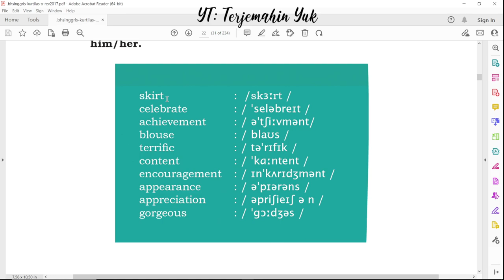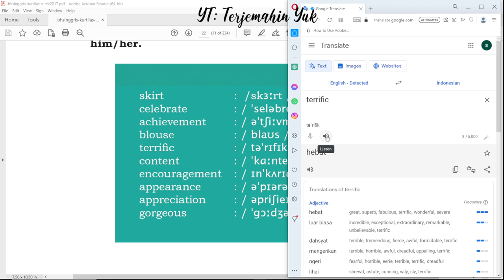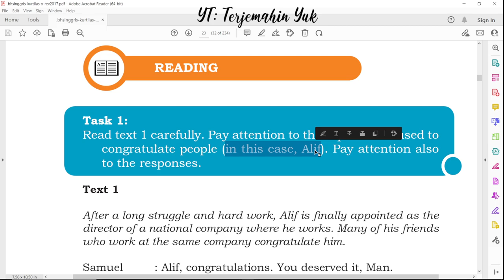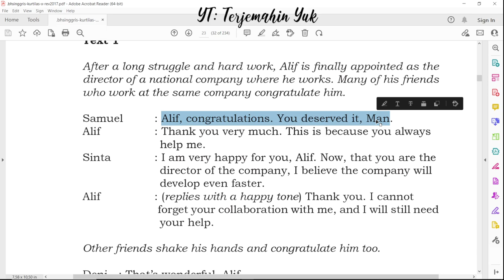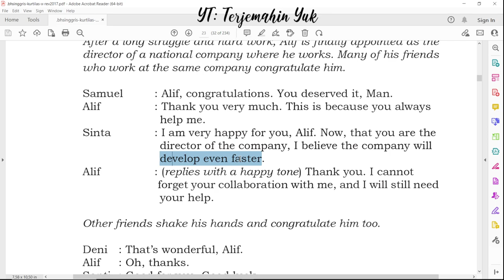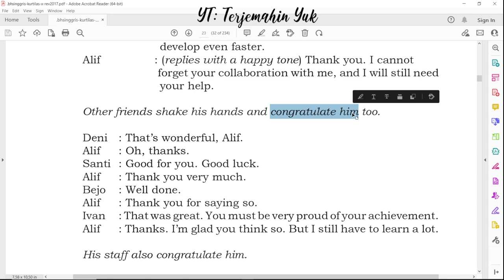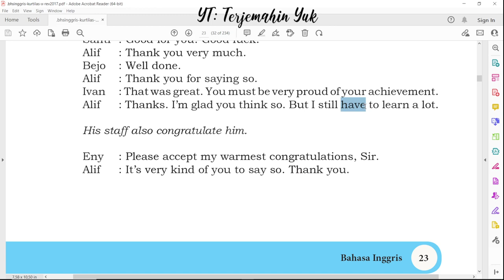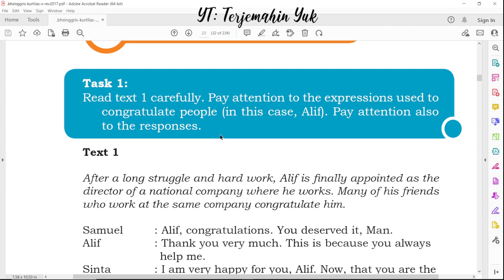Hal. 22-24 kelas 10 Terjemahan Buku Bahasa Inggris SMA Kurikulum 2013 Revisi 2017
Pronunciation practice
cara menyampaikan atau ekspresi digunakan untuk mengucapkan selamat kepada orang lain.

terjemahin yuk
terjemahinyuk